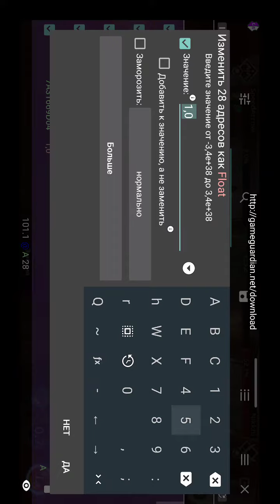archer speedhack 03